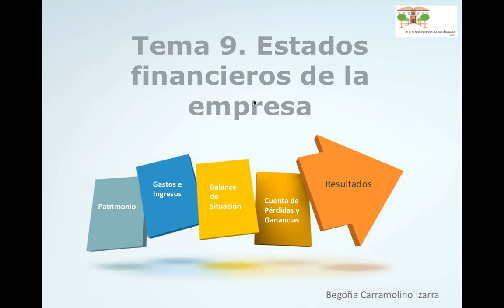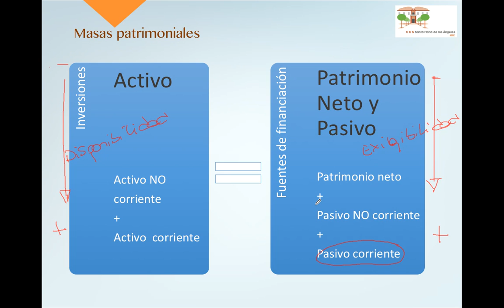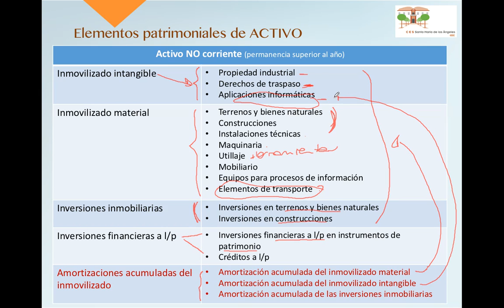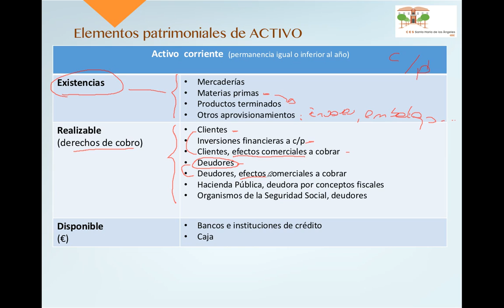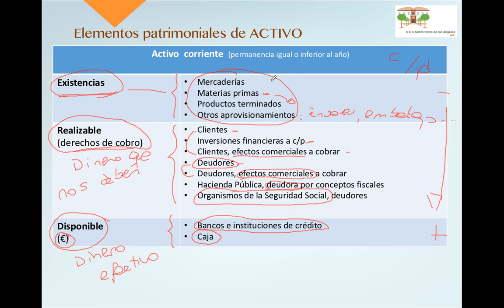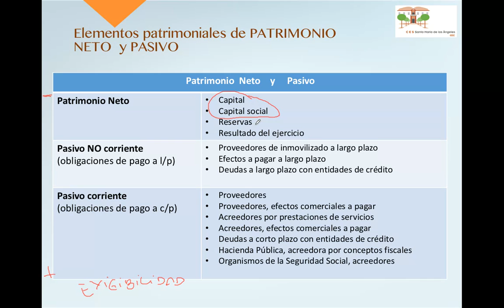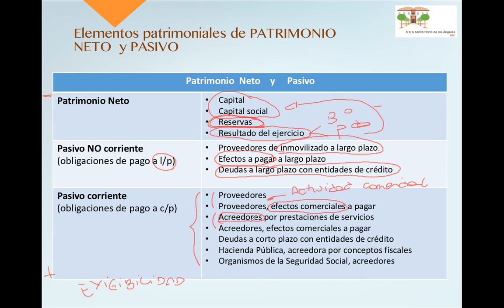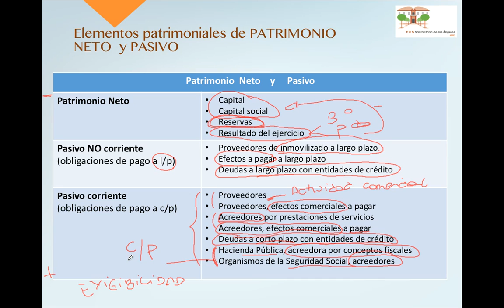Elementos patrimoniales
Descripción de los distintos elementos patrimoniales de Activo, Patrimonio Neto y Pasivo.
Activo no corriente (inmovilizado intangible, inmovilizado material, inversiones inmobiliarias, inversiones financieras a largo plazo), Activo corriente (existencias, realizable, disponible), Patrimonio neto (capital social, reservas, resultado del ejercicio), Pasivo no corriente (deudas, efectos, préstamos, obligaciones a pagar a largo plazo), pasivo corriente (deudas, efectos, préstamos y obligaciones a pagar a corto plazo)